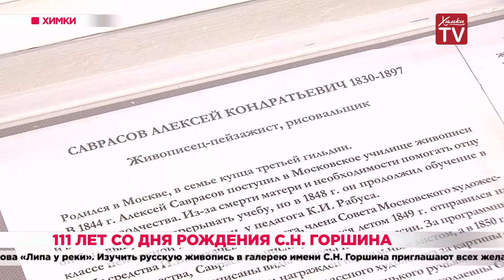111 лет со дня рождения С.Н. Горшина. 27.09.19